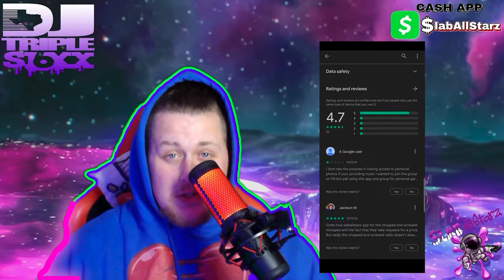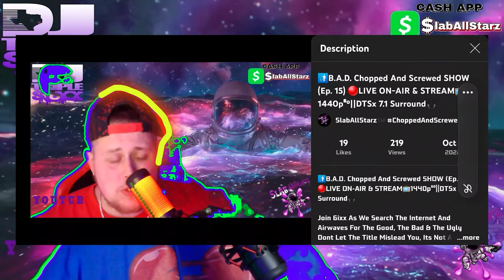Prophet Posse - After Dark [Official Chopped Video]🔪🔩(Chopped And Screwed By DJ tR1pL 6ixx)